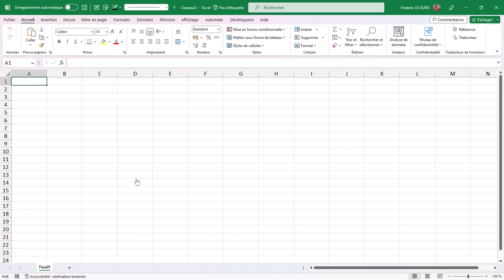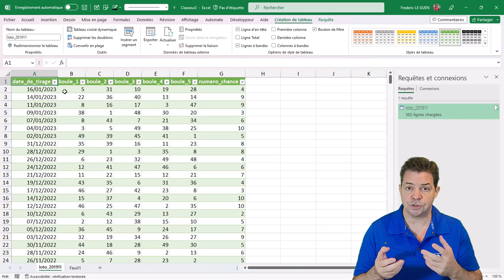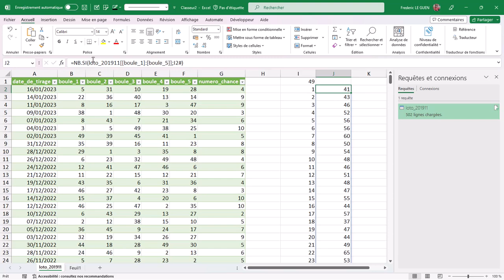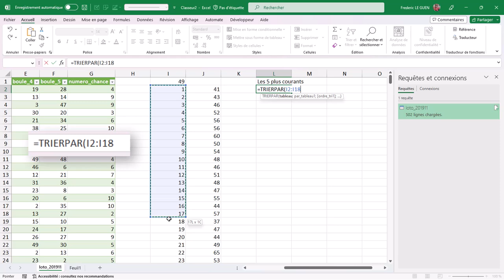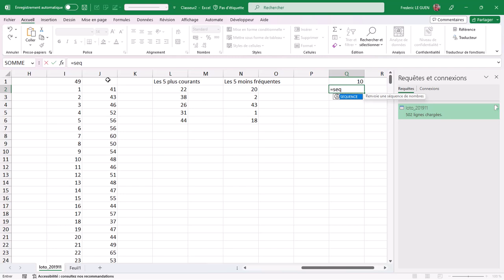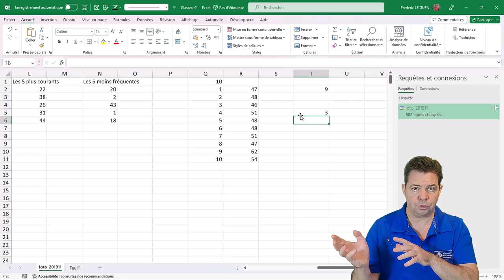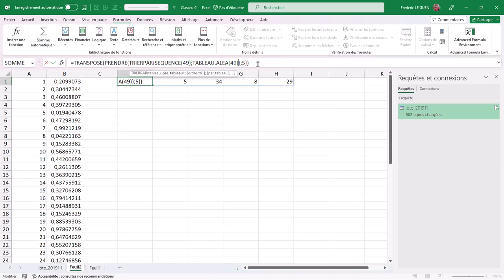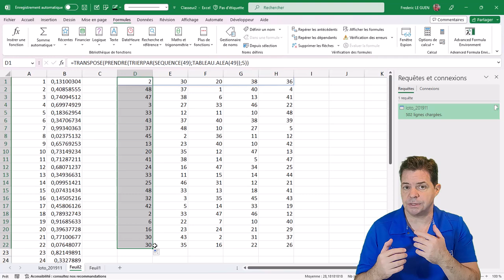Tirage du Loto - Statistiques et simulation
Quels sont les numéros du loto qui sont sortis le plus souvent ? Ou ceux sortis le moins souvent ? C'est ce que je vais vous expliquer dans ce tuto.
Nous allons nous baser sur les statistiques fournies par la Française des jeux pour récupérer ces informations grâce aux fonctions Excel.

00:00 Introduction
00:15 Récupération des historiques des tirages du loto
01:45 Statistiques des nombres sortis
06:18 Statistiques des numéros chances
07:57 Simulation d'un tirage du loto
09:31 Simuler plusieurs tirage du loto

Si vous voulez en savoir plus sur les nombres aléatoires d'Excel, allez sur cet article